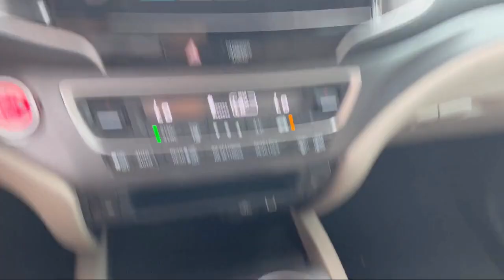2022 Honda Pilot EX-L Sport Utility McAllen Mission Edinburgh Weslaco Pharr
2022 Honda Pilot EX-L Sport Utility Stock Number: 52457A Vin:5FNYF5H54NB005337.